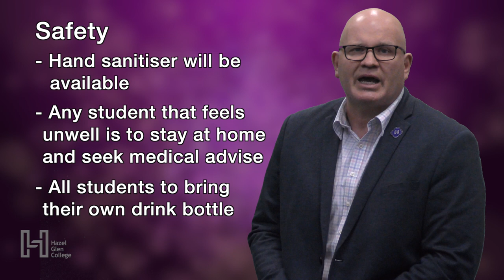HGC Newsletter End of Term 3, 2020